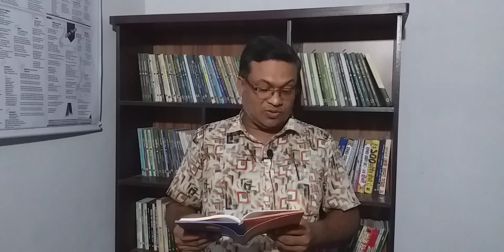কবি আঃমতিন কবিতা পাঠ করছেন তার যৌথ কাব্য গ্রন্থ হতে।